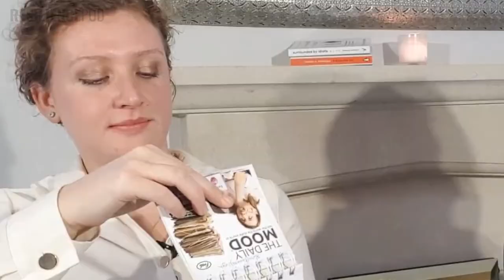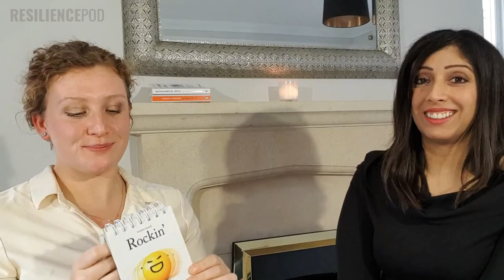Resilience in Policing with Kirsty Barrowman , Head of Resilience,| West Midlands Police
*FILMED BEFORE COVID-19 RESTRICTIONS*

What is this video about and why you should watch it

A unique opportunity to hear from a  real model who not only perfectly fits the critical for this show , but one who is breaking all barriers by not only being a fellow women in resilience, but inspiring us on her journey in rising to the challenge and being responsible for resilience for one of the largest metropolitan policing forces outside of London, all under the age of 30. (not that age is factor but I hope it will inspire you)

 Join me in showing your love and support to my next guest , the Head of Resilience at West Midlands Police, Kirsty Barroman.

PLUS, find out :
What resilience look like in policing?
What does a head of resilience face in terms of challenges?
What does a women in resilience, in a heavily male dominated industry face?
 What is the grey area's of resilience?

Keep Investing in YOUR Resilience | Rina